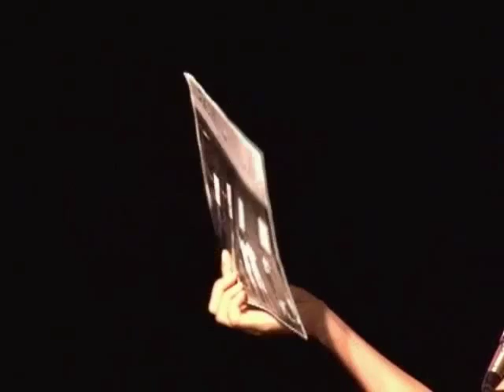Veronica Terriquez: What Matters To Me & Why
Veronica Terriquez, assistant professor of sociology at the USC Dornsife College of Letters, Arts and Sciences, discussed the topic of "What Matters to Me anWhy" on April 4, 2012.

Dr. Terriquez received her Ph.D. in sociology from UCLA. Her research focuses on educational inequality, immigrant integration, and organized labor. Her work is linked to education justice and immigrant rights organizing efforts in Los Angeles. Dr. Terriquez has also worked as a community organizer on school reform and other grassroots campaigns. She is currently working on a study of parental engagement in Los Angeles County. Drawing on survey and semi-structured interview data, she seeks to understand how individual parents acquire the confidence, cultural capital, and problem-solving skills to actively participate in school affairs. She is particularly interested in examining how labor and community organizations support various forms of school-based civic participation among Latino immigrants and other racially diverse parents. Dr. Terriquez is also the principal investigator of the California Young Adult Study (CYAS), a mixed-methods investigation of youths' access to postsecondary education, employment, and civic engagement opportunities.

"What Matters to Me and Why" is a speakers' series that bridges the separation between intellectual life and personal and spiritual issues by having featured USC faculty and administrators spend about 20 minutes addressing the topic "What Matters to Me and Why," followed by an informal dialogue rounding out the hour.